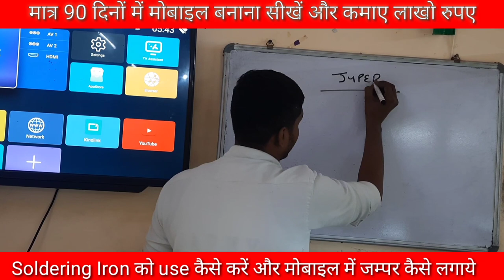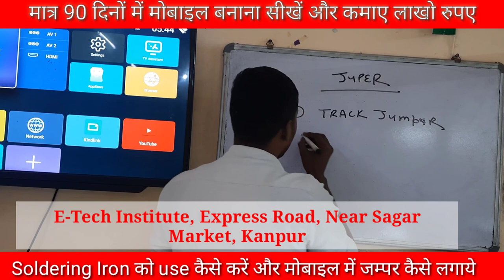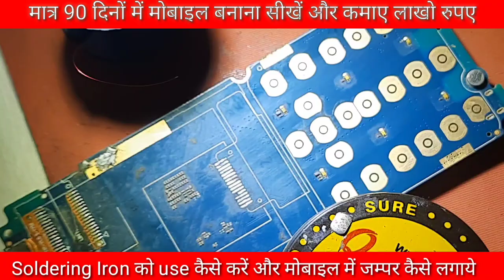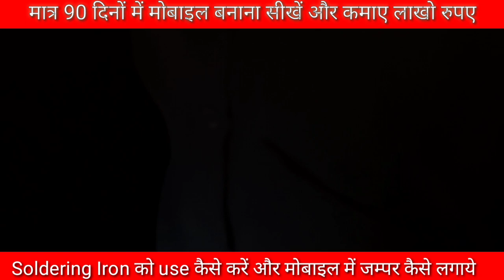Soldering Iron को use कैसे करें और मोबाइल में जम्पर कैसे लगाये